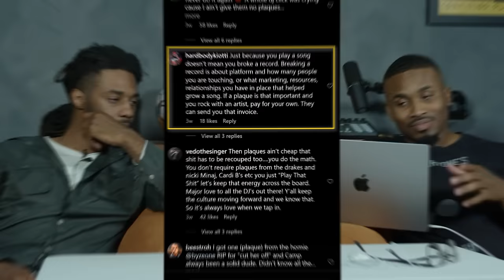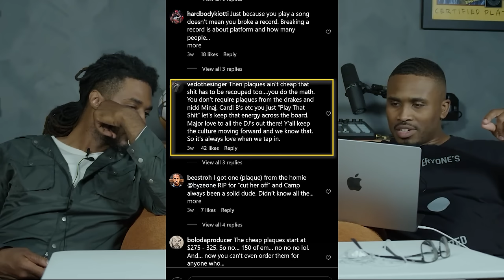Rapper WARNS Artists How Fast Music Politics Will Ruin Your Career (BlackBalled) | NLN#108